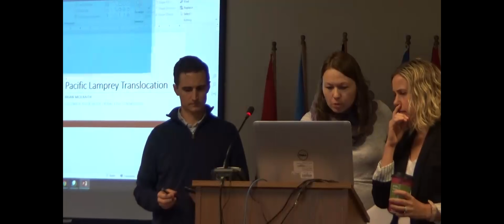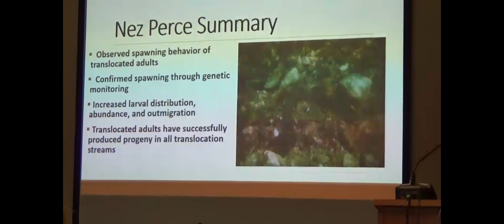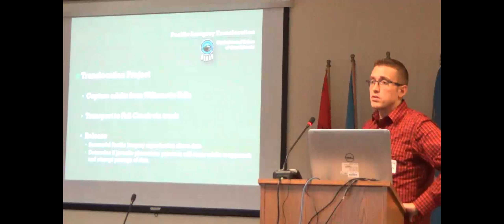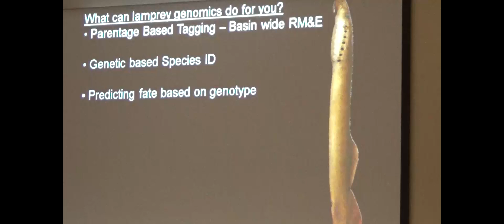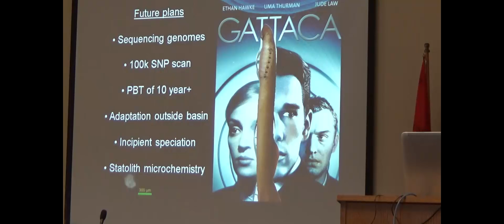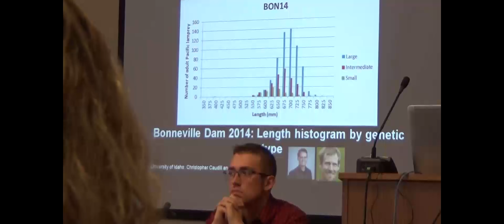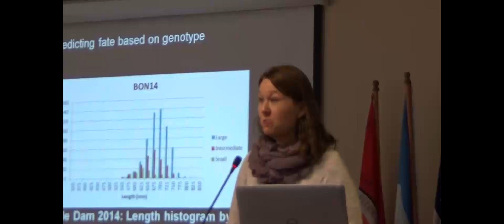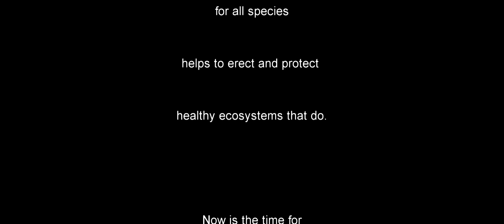Pacific Lamprey Summit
12/07/17  Pacific Lamprey Summit
Day Three

CRITFC Commission Chambers
700, NE Multnomah St.  Suite 1200

Thank you to everyone for their time and participation.